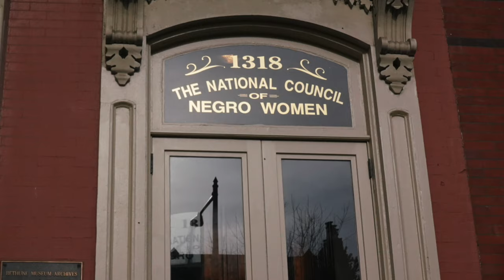This Week at Interior March 22, 2024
This Week: Secretary Haaland travels to Fayetteville, Arkansas to highlight how President Biden’s Investing in America agenda is restoring our nation’s lands and waters; in Missouri the Secretary highlighted investments to address legacy pollution and accessibility; Assistant Secretary Estenoz joins island leaders in Puerto Rico to celebrate an America the Beautiful Challenge grant to restore coastal habitats and resilience of the Salt Flats at the Cabo Rojo National Wildlife Refuge; Interior leaders tour the first wind turbine installation vessel in Texas; Interior announces its proposal for a second offshore wind energy auction in the Gulf of Mexico; a signing ceremony at Redwood National Park in California marks the return of ancestral homelands to the Yurok Tribe; in honor of Women's History Month, Secretary Haaland visits the Mary McLeod Bethune Council House National Historic Site in Washington, D.C; and some world-famous blossoms are blooming in our social media Picture of the Week!